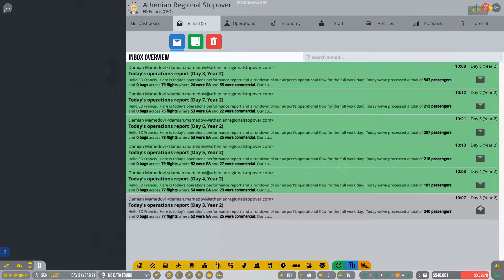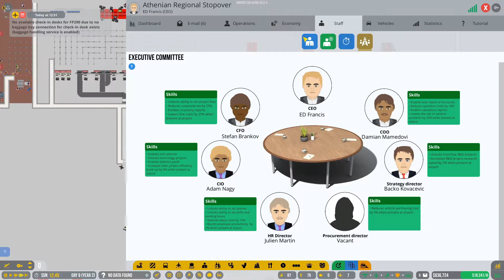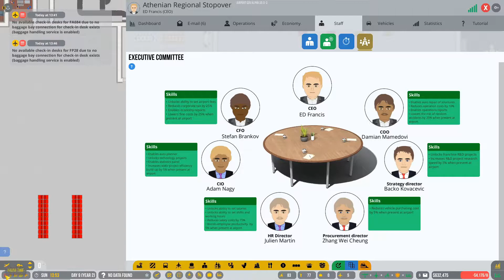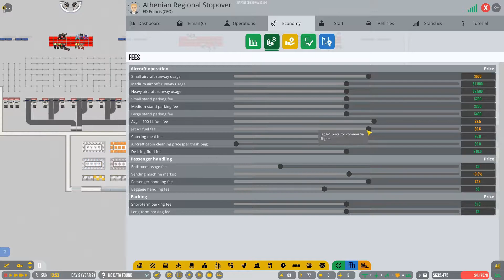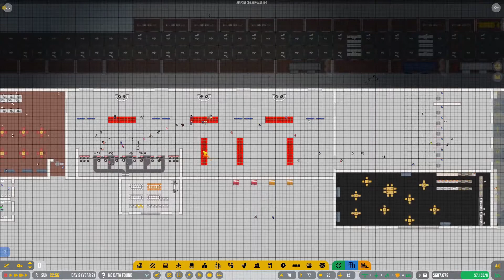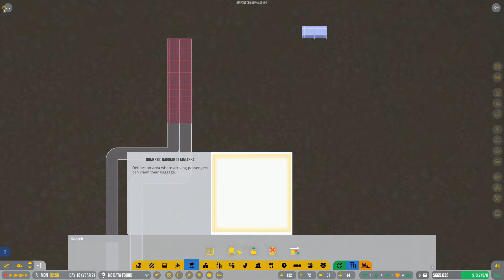Wacky Wednesday - Airport CEO - Ep.6 - Second Runway!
Hi all
After sorting out the air port we managed to save up enough for a new tile and runway!